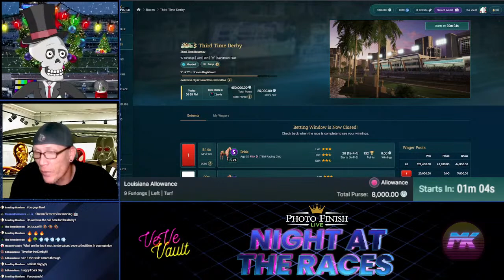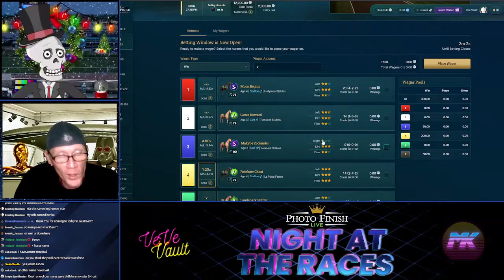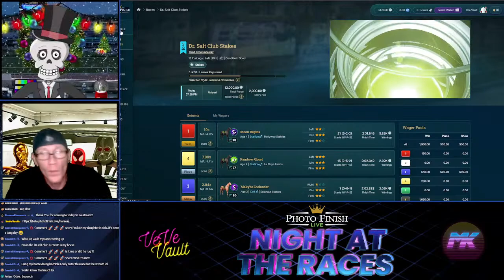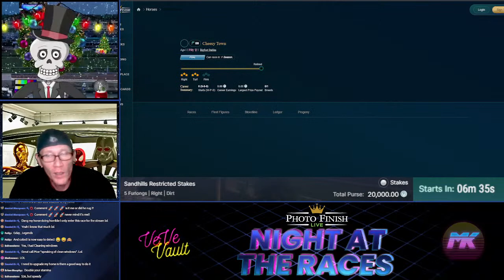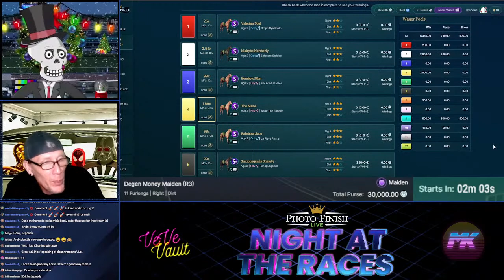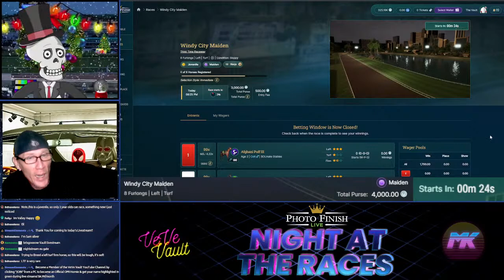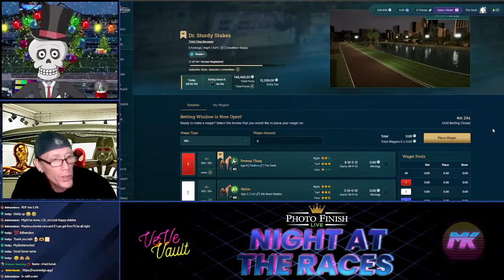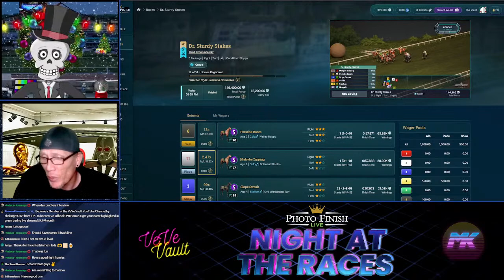Saturday Night At The Races NFT Horse Racing on Photo Finish Live w/Calls by Mo Knowz! DERBY RACE!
Background Music
"Dubai" by ItzWonderfull (aka Non Fungible Wonderfull) feat. Gammaverse

Background Vault Art by Twitter @MacandNFCheese

VeVe Vault Twitter - @VeVeVault